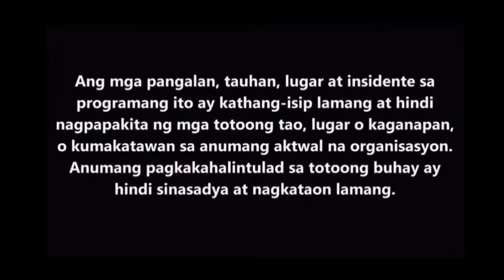FPJ's Batang Quiapo Episode 300 (1/2) recap | April 11, 2024 Kapamilya Review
FPJ's Batang Quiapo Episode 300 (April 11, 2024)  | Kapamilya Online live  Full Episode Review | update today

Welcome to Edoy and Therrence Tv youtube channel
mga Solid Kapuso at Solid kapamilya at kung fanatic ka rin sa teleserye na ito, halika, samahan niyo po ako at pag-usapan natin ito. Ito ay Quick review and update lamang po patungkol sa latest episodes ng mga teleserye at Tv series na pinag-uusapan at trending ngayon hatid sa atin ng kapamilya channel online live.

Ipagpaumanhin niyo nalang po na hanggang theory at review lang po ang kayang maipalabas ng channel na ito

Paunawa: ito po ay reaksyon at teorya lamang po ng teleserye, masaya po kaming ibahagi sa inyo ang pinakahuling tagpo at kaganapan ng mga trending at inaabangan nating TV series, katuwaan lang po ito at hindi po natin intensyon na manakit ng ibang tao o pangunahan ang kwento. Maraming salamat po sa inyong panonood.